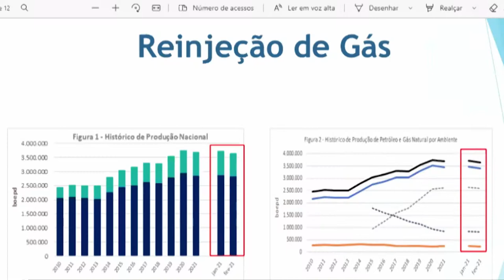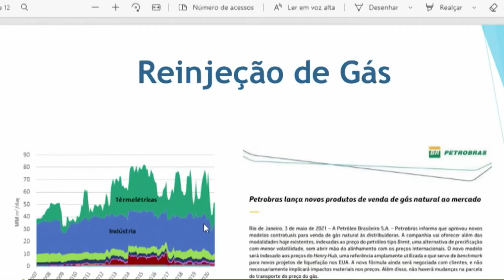RCO CPI QUEDA DE ARRECADAÇÃO 03 05 2021 YOUTUBE